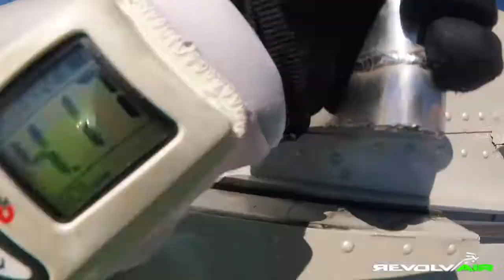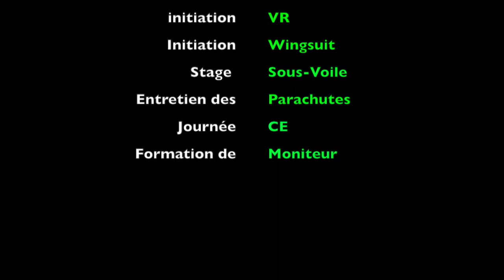Enterrement vie de garçon Anthony Louis avec RevolvAir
Saut en parachute tandem d'Anthony pour son enterrement de vie de garçon avec l'école de chute libre RevolvAir sur l'aérodrome de Pujaut proche Avignon